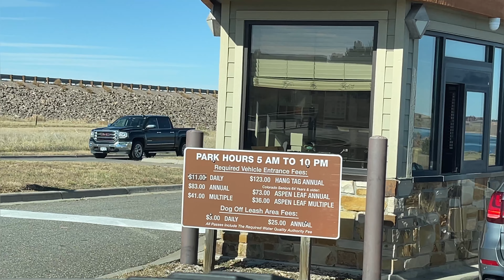Cherry Creek State Park Aurora Colorado